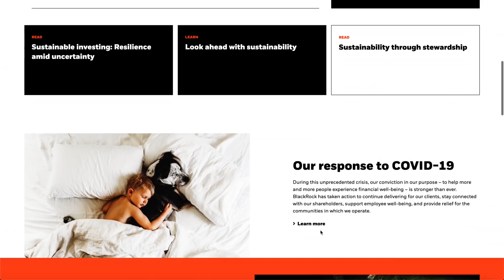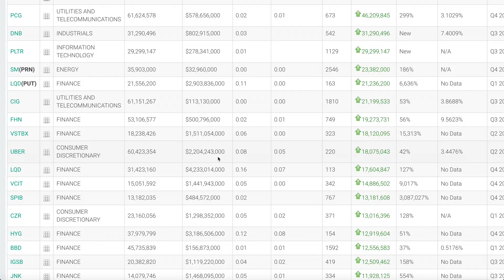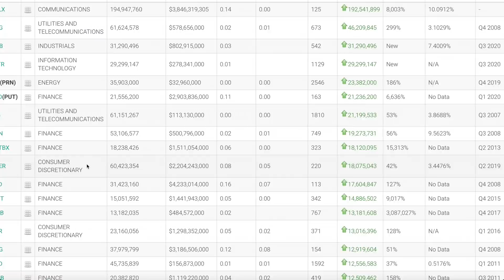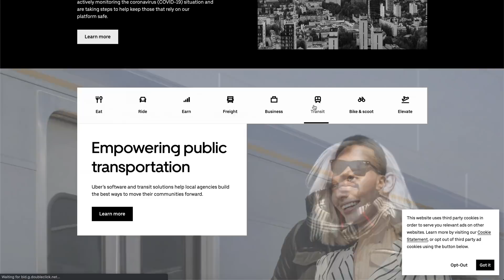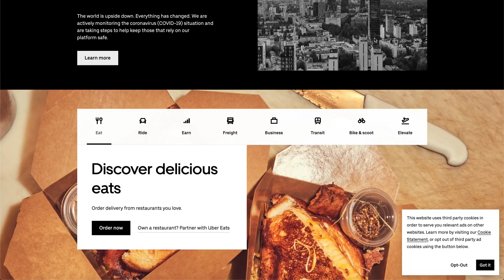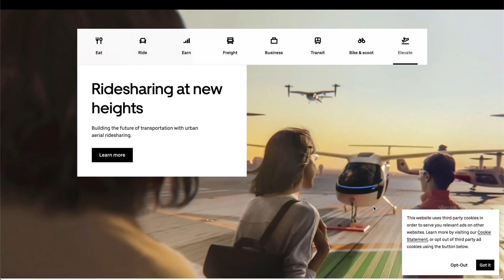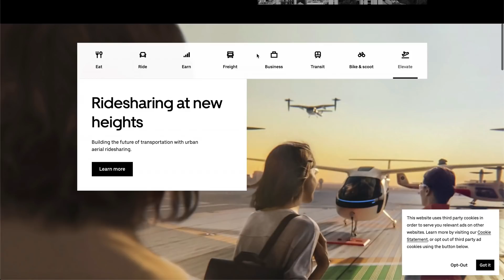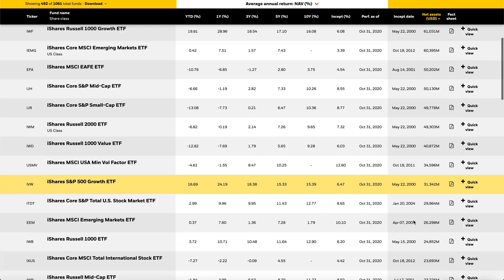BLACKROCK BUYS $2.2 BILLION OF THIS STOCK (They Buying More)